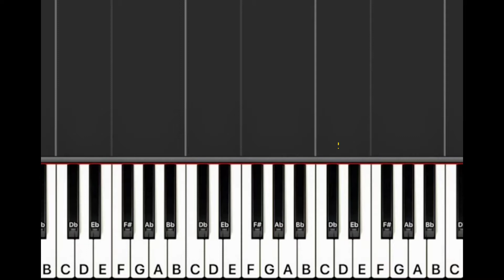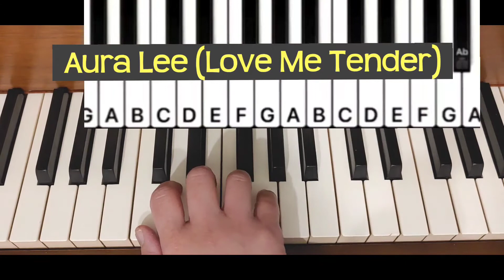Row Your Boat & Happy Birthday Easy Piano Right Hand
Here are a couple more easy melodies on piano that you can easily learn to play in minutes!